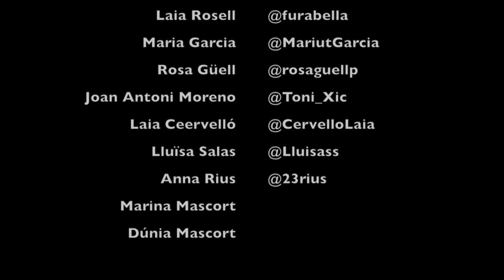Suc de pinya 3 : nucli de la pinya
SucDePinya, capítol 3. En aquesta ocasió, entrevistem a en Josep Mascort, baix, a l'Anna Mireia Ros, agulla, a la Lucia Gómez, crossa i a l'Emili González, contrafort en representació del nucli de la pinya.